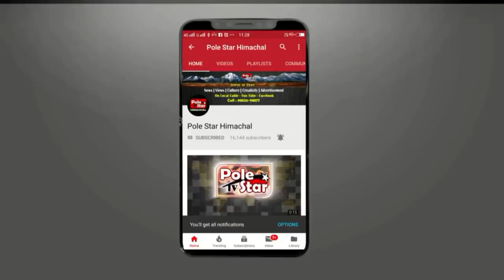वीरभद्र सिंह की मौजूदगी में आश्रय शर्मा ने भरा नामांकन!